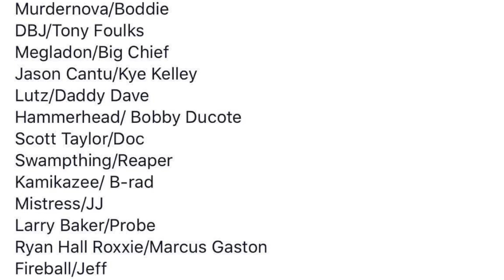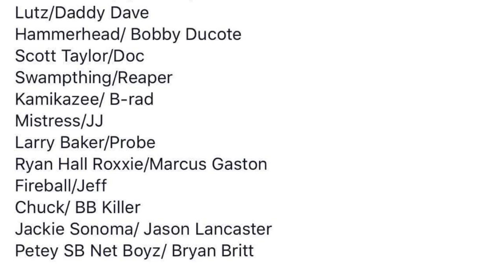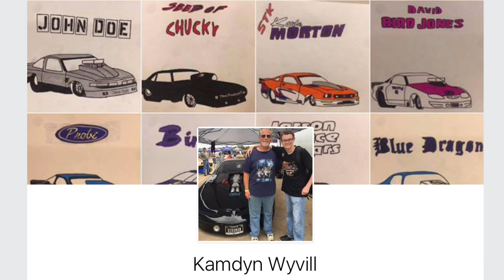Street Race Talk Episode 96 - Street Outlaws No Prep Results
Thanks for listening/watching!!! New episode next Friday!!! Let me know who you think is the fastest on small tires!!!

Facebook, @SimABCXYZ
Twitter, @SimABCXYZ
IG, @SimABCXYZ